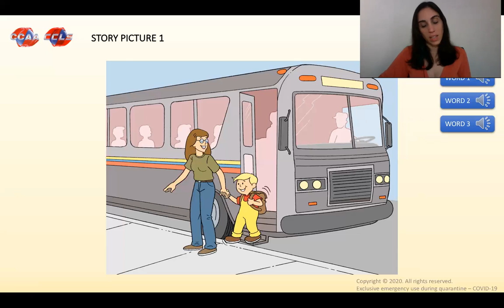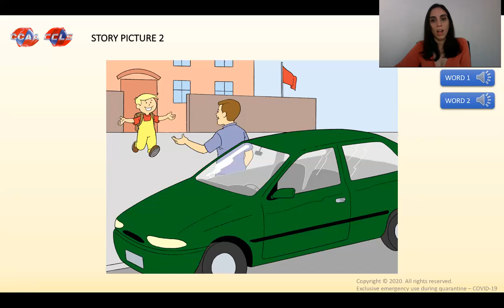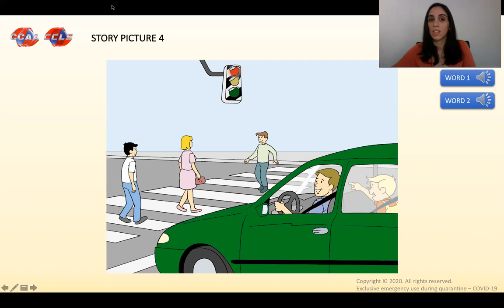O trânsito e as cores